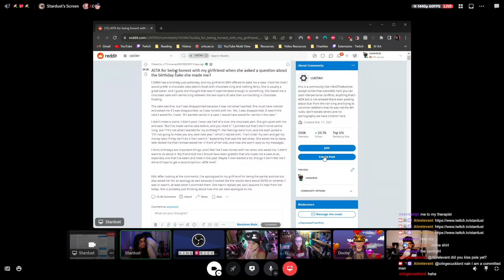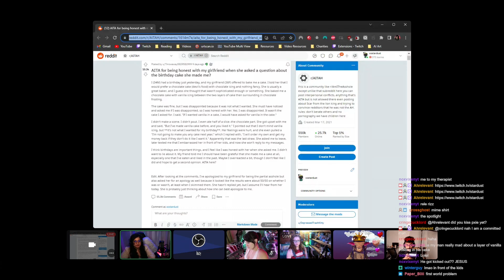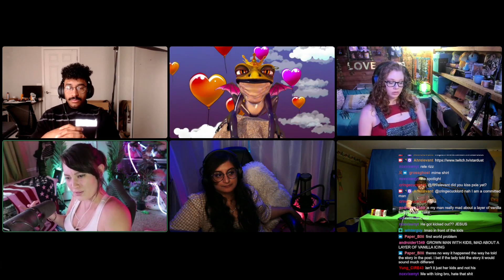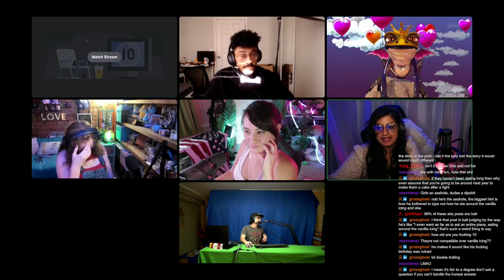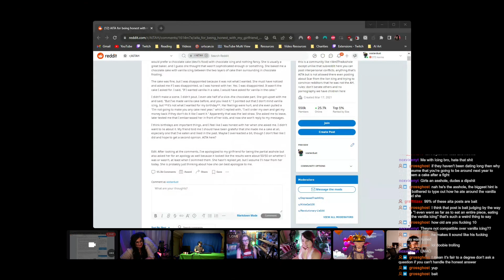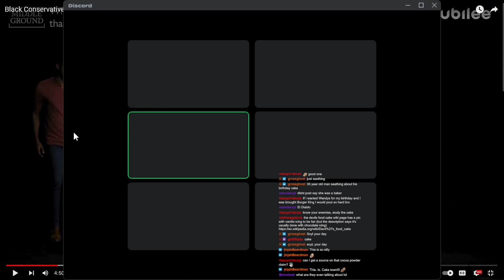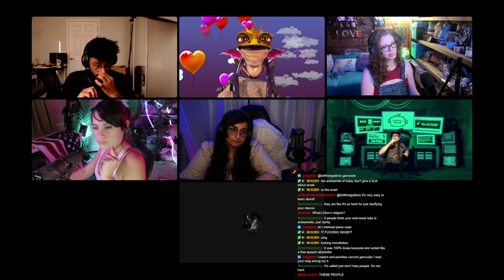Debating Anti-Semitism and Race Ft. MrFanatiq, Dooby, GingerRamoth, Neeina and more!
Ahrelevant joins Stardust's panel Supernova to debate various topics including Anti-Semitism and race Ft. MrFanatiq, Neeina, Dooby, GingerRamoth and more!

0:00 Teaser
0:57 AITA Birthday Cake
33:50 ADL Hashtag
1:37:25 Fanatiq joins
2:08:08 CHAOS
2:39:05 ENDURE
2:53:44 A QUARTER WHITE?!